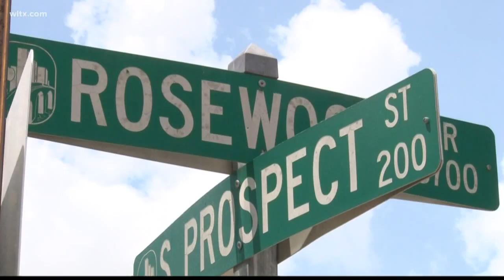Proposed cell phone tower concerns residents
Some Rosewood neighborhood residents are a little bit concerned about a proposed cell phone tower in their neighborhood